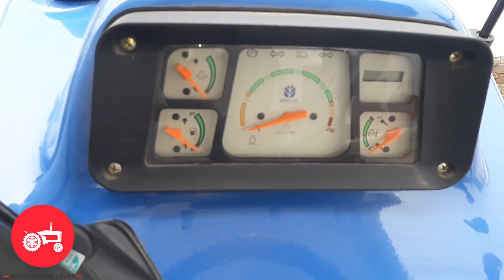Review of Newholland 3630 Special Edition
newholland 3630 special edition tractor 55 hp with price of 815000 INR.